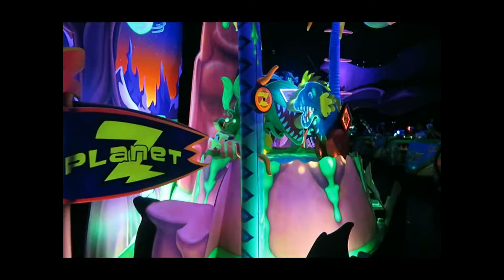KANOS WORLD DISNEYLAND TRIP.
Kano from kanosworld does disneyland california.